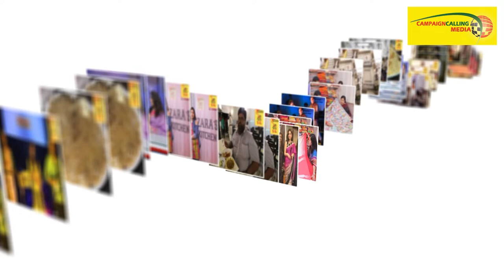ক্যাম্পেনকলিং মিডিয়ার স্টুডিওতে বাংলাদেশের বিখ্যাত পরিচালক হাসিবুর রেজা কল্লোল। Hashibur Reza Kallol